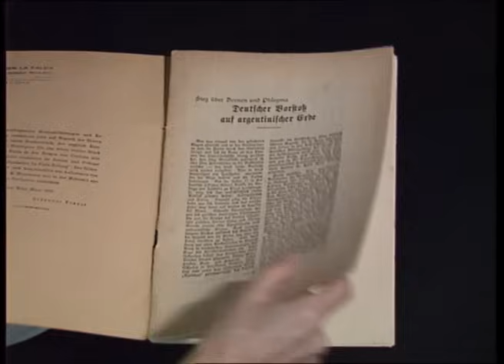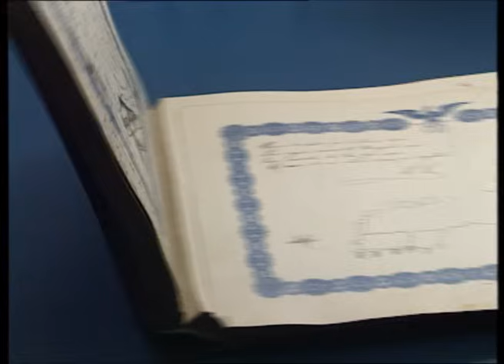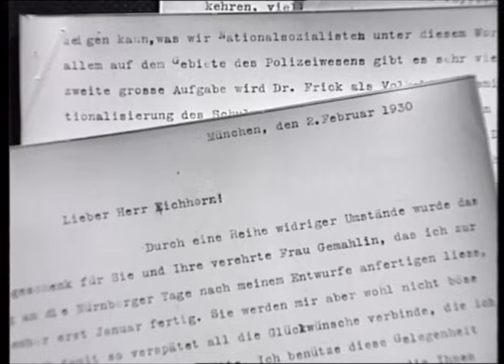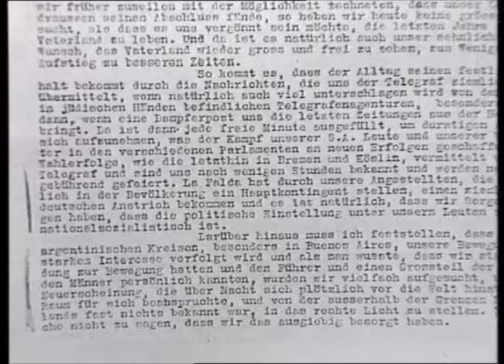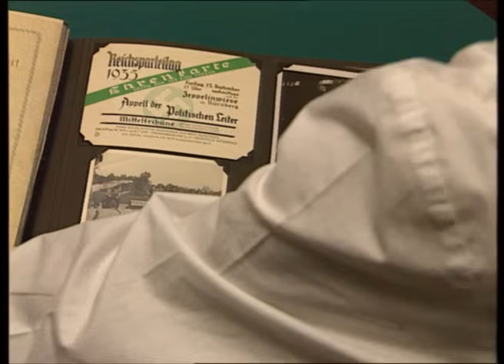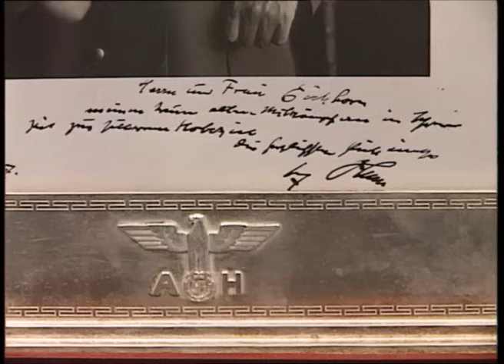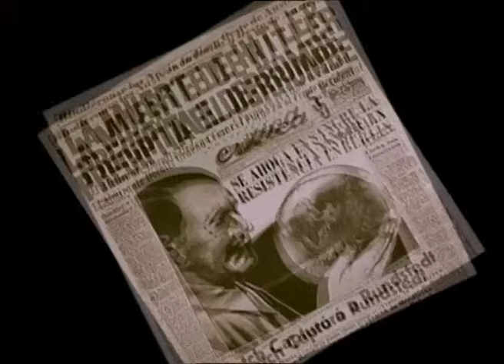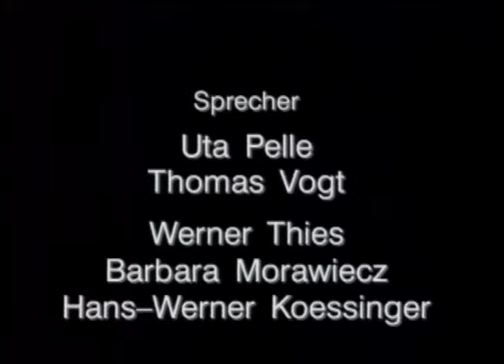Hotel Eden - Ein deutsches Nazi-Hotel in Argentinien (Dokumentarfilm, 1995)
In La Falda, einer Kleinstadt mitten in Argentinien, steht die Ruine eines Luxushotels. Man sieht es dem ehemaligem Hotel 'Eden' nicht an, daß sich an diesem Ort Wege deutscher Geschichte gekreuzt haben. Die Gründung des Hotels 1899 förderte den Wohlstand der Stadt, und seine Besitzer später die Karriere des 'Führers'. In den 20er Jahren gingen hier prominente Gäste wie die Dichterin Berta Singermann, die Tänzerin Isadora Duncan und der Wissenschaftler Albert Einstein ein und aus, während die Besitzer auf einer Deutschlandreise Adolf Hitler kennenlernen. Ab 1929 bekennt man sich in diesem Hotel öffentlich zum Nationalsozialismus und unterstützt wirtschaftlich und propagandistisch die NSDAP. Als das Hotel 1945 geschlossen wird, existiert die deutsche Kolonie weiter:
Naziverbrecher werden hier versteckt. Heute ist das verlassene Hotel Streitobjekt der Stadt: Die einen wollen es abreißen, die anderen wollen, daß daraus ein Museum und Kulturzentrum wird. Die in Deutschland lebende, aber in La Falda geborene Autorin Cuini Amelio Ortiz erzählt die Geschichte dokumentarisch und szenisch. Romanhaft werden die Schicksale der Leute aus La Falda mit der deutschen Geschichte verwoben, die Spuren dieser Geschichte sind auch in Südamerika noch nicht verwischt.

Buch, Regie: Cuini Amelio Ortiz
Kamera: Héctor Navarrete
Schnitt: Tuyet Phan
Ton: Frank Schmitt